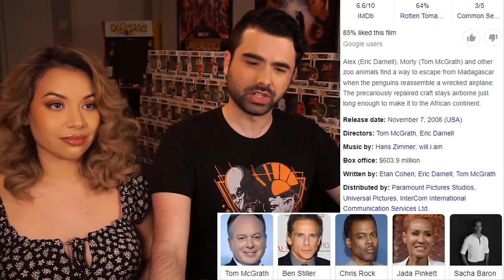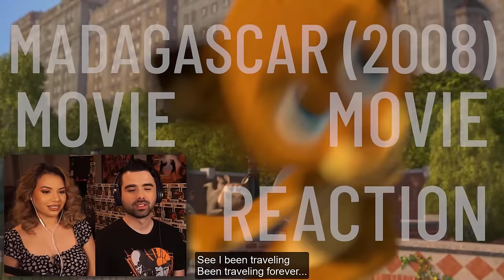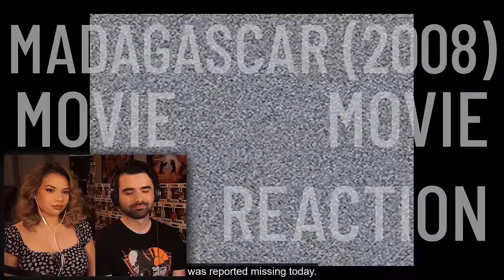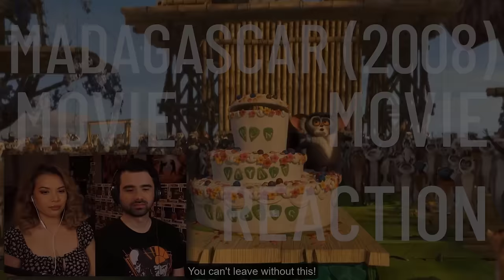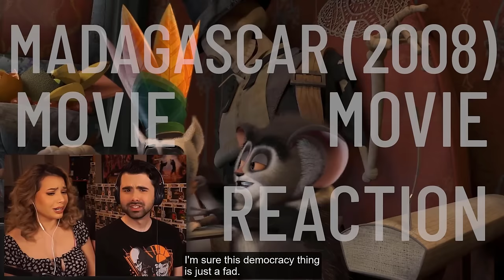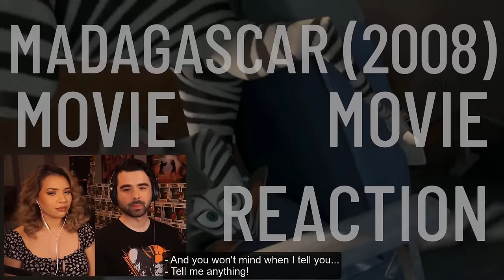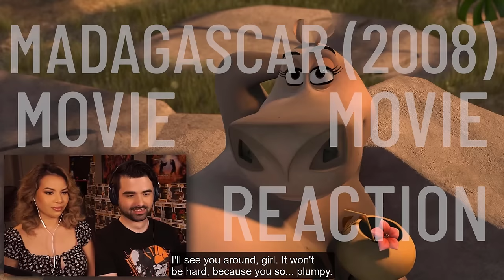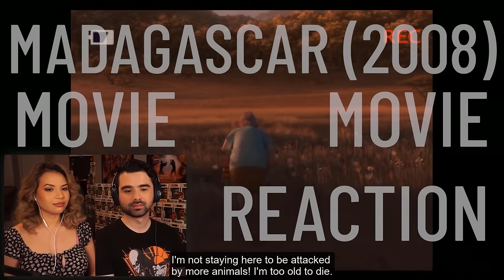GRANDMA IS BACK IN MADAGASCAR 2! Madagascar: Escape 2 Africa Movie Reaction! MOTO MOTO LIKES YOU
MADAGASCAR 2: ESCAPE TO AFRICA MOVIE REACTION! Today I'll be watching a film I have never seen before Madagascar Escape 2 Africa released in 2008 for the first time. Here's our Madagascar 2 reaction. Want to watch the ENTIRE Movie with me?

Alex (Eric Darnell), Morty (Tom McGrath) and other zoo animals find a way to escape from Madagascar when the penguins reassemble a wrecked airplane. The precariously repaired craft stays airborne just long enough to make it to the African continent.

HUGE Thanks to Patreons making this possible!